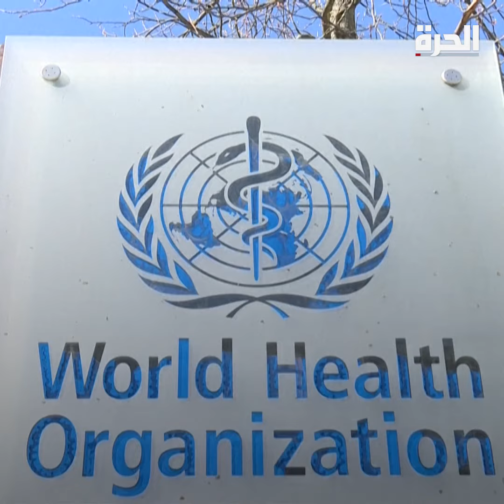تطورات الخلاف بشأن منشأ فيروس كورونا المستجد